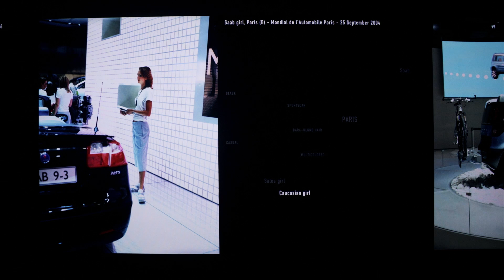Entretien avec Jacqueline Hassink - Autophoto - 2017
Autophoto
20 avril 2017 › 24 septembre 2017

Trente ans après l’exposition Hommage à Ferrari qui mettait à l’honneur ces voitures mythiques, la Fondation Cartier pour l’art contemporain présente, sur une proposition de Xavier Barral et Philippe Séclier, l’exposition Autophoto consacrée aux relations entre la photographie et l’automobile. Depuis sa création, l’automobile façonne le paysage, permet la découverte de nouveaux horizons et bouleverse notre conception du temps et de l’espace.

À travers près de 500 œuvres de 100 photographes historiques et contemporains originaires des quatre coins du monde tels que Jacques-Henri Lartigue, Lee Friedlander, Rosângela Renno ou Yasuhiro Ishimoto, l’exposition révèle comment l’automobile est devenue, depuis son invention jusqu’à nos jours, un sujet et un outil pour les artistes. Captant les lignes sinueuses des routes, jouant avec les reflets des rétroviseurs et le cadre des pare-brises ou encore explorant notre relation avec cet objet de désir, les photographes nous invitent à regarder autrement l’univers de l’automobile. Le parcours de l’exposition réunit également des maquettes d’automobiles réalisées pour l’exposition par l’artiste Alain Bublex, portant un regard nouveau sur l’histoire du design automobile. À travers un ensemble d’œuvres organisé autour de grandes séries, l’exposition s’intéresse à la façon dont l’automobile a modifié durablement notre environnement et notre vie quotidienne, tout en influençant les pratiques et recherches esthétiques des photographes. Elle est accompagnée d’un catalogue qui réunit plus de 700 reproductions d’œuvres, des citations d’artistes, une autre histoire du design et des textes de spécialistes.